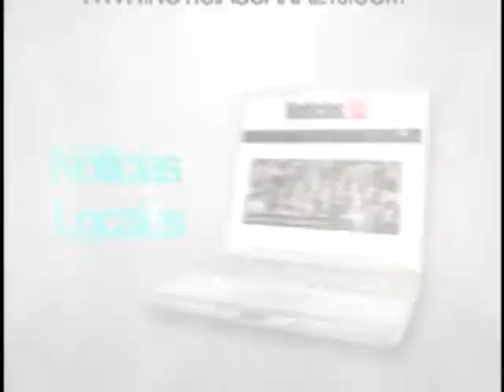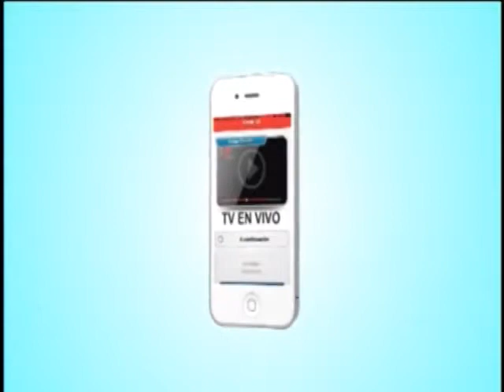Espacio Jurídico: La Familia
Tema: La Familia

La familia y los derechos que tiene cada integrante legalmente.

Te invitamos a darle like a nuestra Fan Page
y a seguirnos en Twitter @tucanal10
05/01/2015